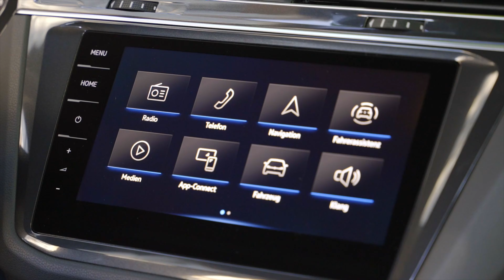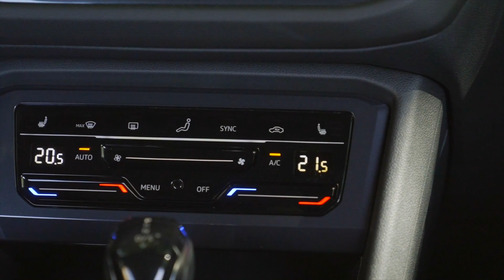Volkswagen Tiguan Allspace: ecco il SUV a 7 posti, dimensioni maggiorate ed interni più spaziosi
A volte crescono per mettere su famiglia. E’ il caso della Volkswagen Tiguan Allspace che - come il nome suggerisce guadagna spazio e versatilità. La carrozzeria si allunga di oltre 20 cm ma - fortunatamente -  resta un SUV dalla dimensioni proporzionate, sia all’anteriore che al posteriore.

Il risultato pratico è la possibilità di viaggiare, anche, con 7 passeggeri al seguito. Quello estetico non va molto lontano dalla sorellina a passo corto. La Tiguan Allspace resta quindi un SUV dal design sobrio ed elegante - con tratti di matita razionali, tesi e senza fronzoli.

Anche salendo a bordo ritroviamo gli interni della Tiguan "normale". Consolle curata nei materiali, strumenti facili da raggiungere e che soprattutto si posizionano esattamente dove ci attenderemmo di trovarli. Quello che cambia, va da sé, è lo spazio a disposizione. Ad accorgersene sono soprattutto i passeggeri della seconda fila che rispetto alla Tiguan più corta si godono oltre 5 cm in più per le gambe.

Come detto la prerogativa della Allspace è però la possibilità di portare fino a 7 passeggeri. Volendo, si può ordinare la terza fila posteriore - cone due sedili che all’occorrenza possono essere estratti dal bagagliaio.

A proposito di bagagliaio. Allungare la Tiguan ha permesso di aumentare anche la capacità di carico che cresce fino a 700-760 litri in base alla versione 7 o 5 posti.

E passiamo all’assortimento motorizzazioni. Una sola l’opzione benzina, con il 1.5 TSI da 150 CV. Più variegata l’offerta diesel che prevede un 2.0 da 150 CV o 200 CV - entrambi con la possibilità di montare la trazione integrale 4Motion.